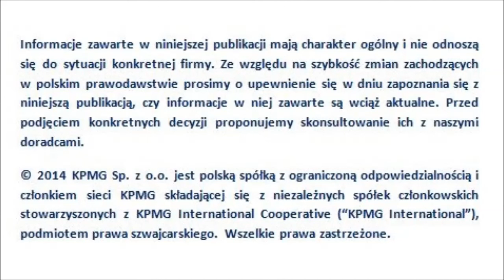Podatkowe podsumowanie tygodnia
Kary za wykroczenia i przestępstwa skarbowe mogą być nakładane bezpośrednio przez urzędników i zależą od wysokości uszczuplenia oraz od minimalnego wynagrodzenia określonego na dany rok. Przyjęcie mandatu przez sprawcę pozwoli na uniknięcie postępowania karnego przed sądem.

W dzisiejszym odcinku Łukasz Kupiec, ekspert podatkowy w zespole ds. postępowań podatkowych i sądowych w KPMG w Polsce przybliży Państwu tematykę wysokości kar za wykroczenia i przestępstwa skarbowe w 2015 roku.

Informacje zawarte w niniejszej publikacji mają charakter ogólny i nie odnoszą się do sytuacji konkretnej firmy. Ze względu na szybkość zmian zachodzących w polskim prawodawstwie prosimy o upewnienie się w dniu zapoznania się z niniejszą publikacją, czy informacje w niej zawarte są wciąż aktualne. Przed podjęciem konkretnych decyzji proponujemy skonsultowanie ich z naszymi doradcami.